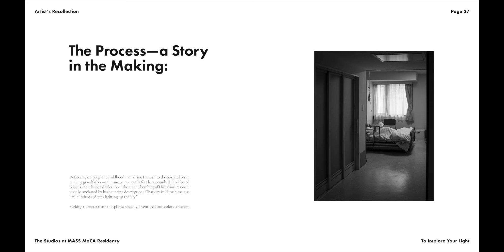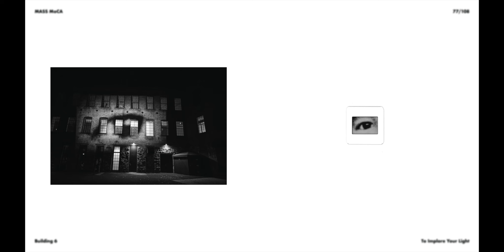To Implore Your Light